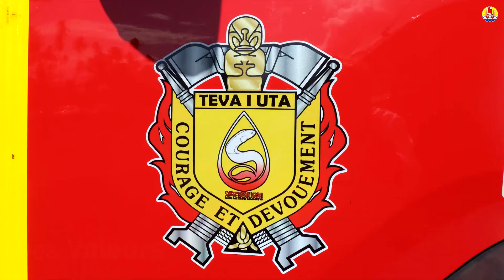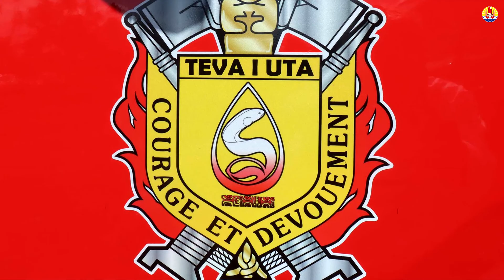Pose de la 1ère pierre du Centre d'Incendie et de Secours - CIS - de Teva I Uta